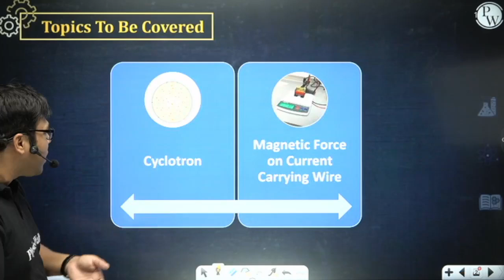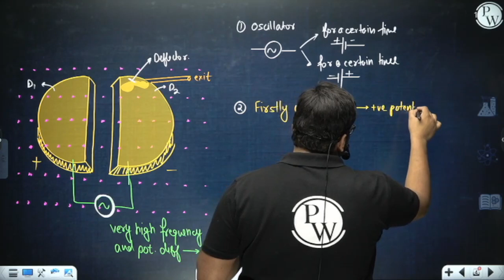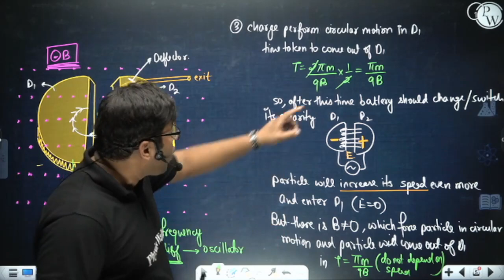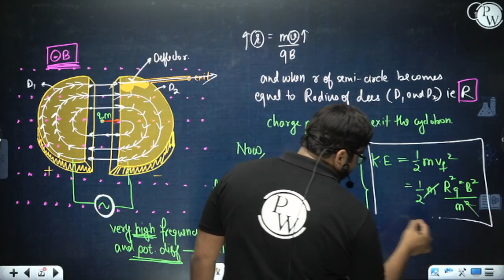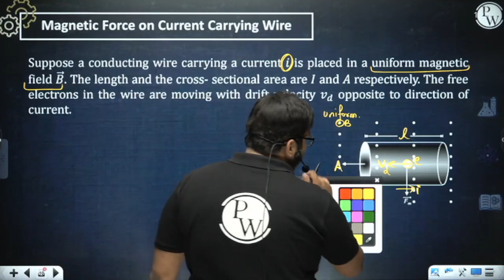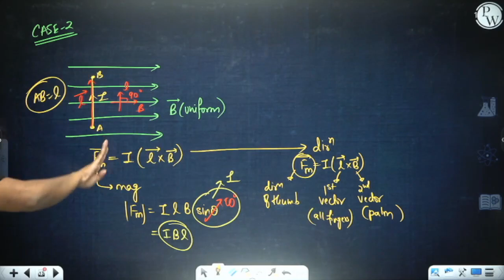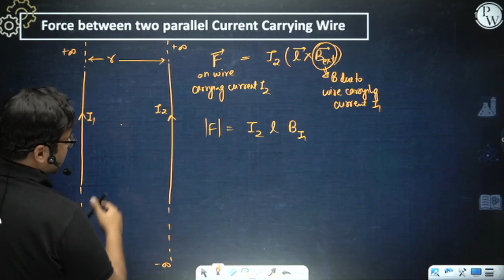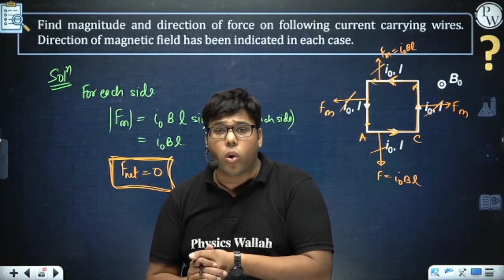Moving Charges & Magnetism 08 | Cyclotron & Magnetic Force on Current Carrying Wire | Class 12th/JEE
🔴 Batch Details:-

✅ FREE Course for Class 12th/JEE

📝 COURSE DETAILS :

This batch is for 12th board exam students & who are aiming for JEE 2023.

This batch is completely free on the JEE Wallah YouTube Channel.

Recorded lectures will be provided on the JEE Wallah YouTube Channel.

Weekly schedule will be updated on the community section of JEE Wallah Channel and Announcement section of Batch in the PW App.

Lecture Notes + DPPs (Daily Practice Problems) along with their text solutions will be provided on our PW App under the Drona JEE 2023 Batch.

A practice or menti session will be held after completion of each lecture.

There will be one class of each subject on a daily basis (Physics, Chemistry & Maths).